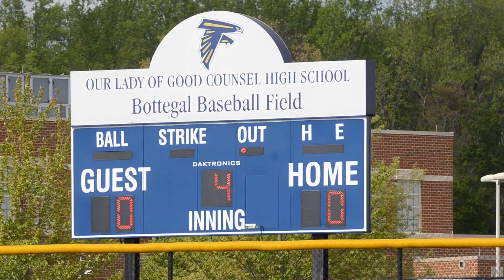Gonzaga 5, Good Counsel 3 5:2:2015 23